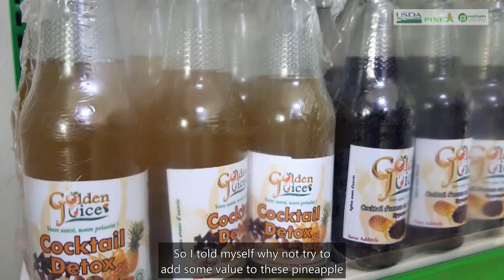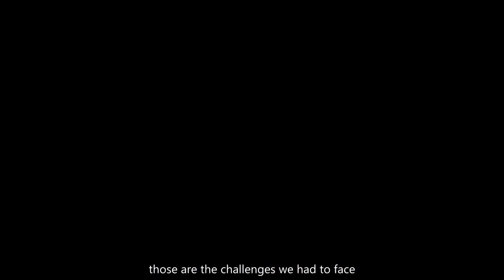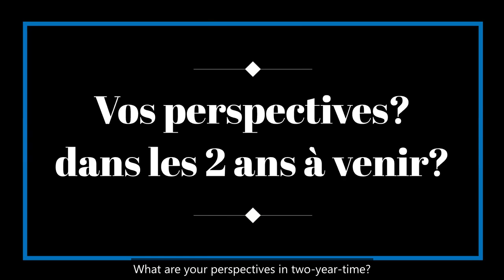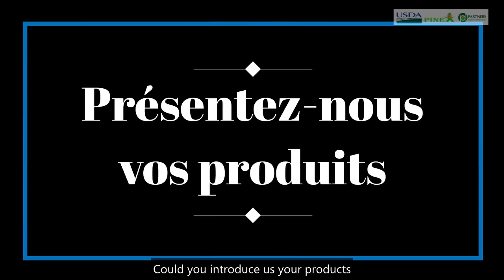PINEX Project Impact on Benin Pineapple Processor. the case of the Golden Corporate company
This video shows the impact of PINEX, a USDA-funded Project on Pineapple Processors and on Boosting pineapple Trade.